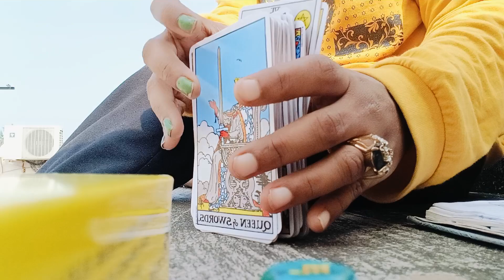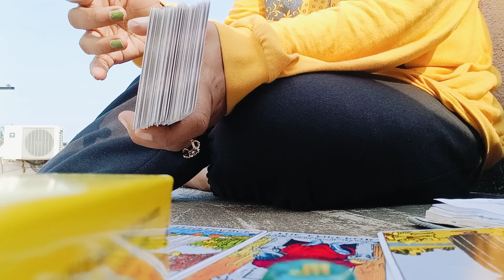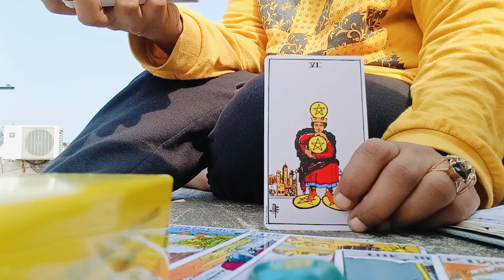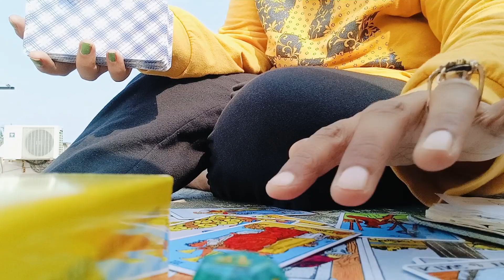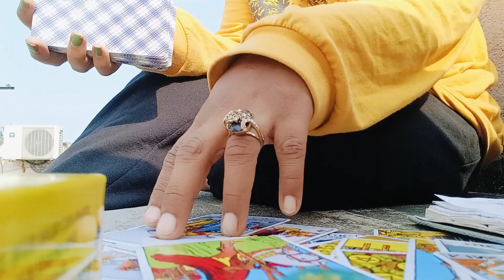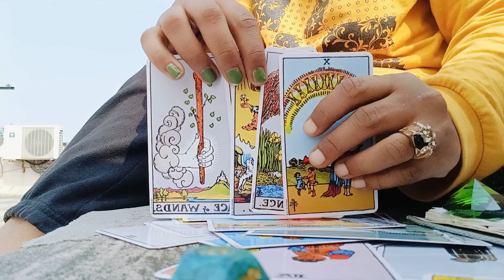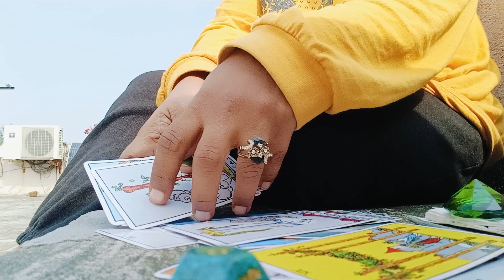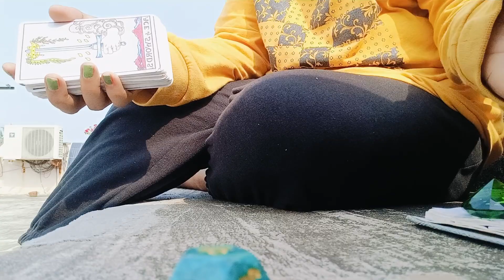👉Advice from your Spirit guides💜🌻🌈Tamil Tarot🪬🧿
General collective reading 💜job/career/studies

stay focus achieve your goals and dreams ...❤️👍